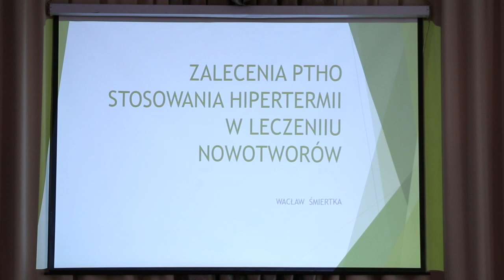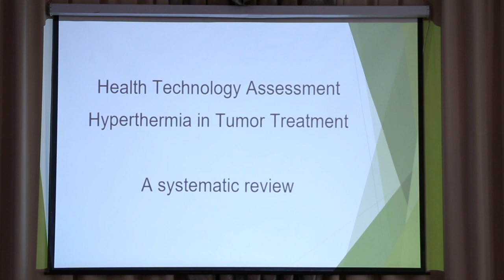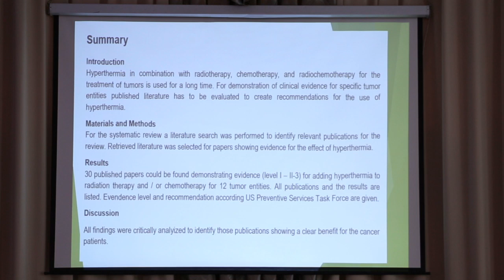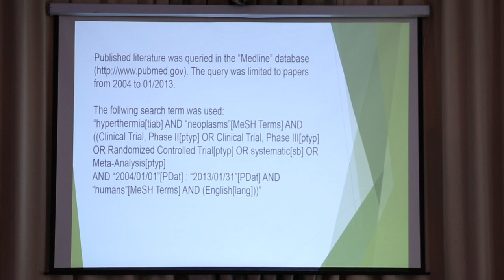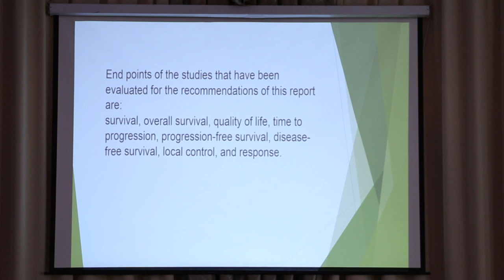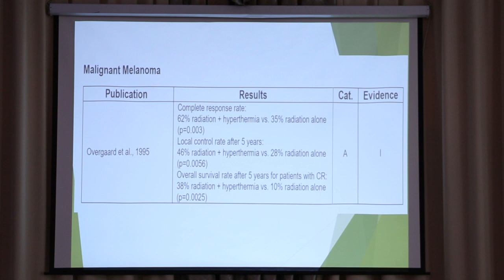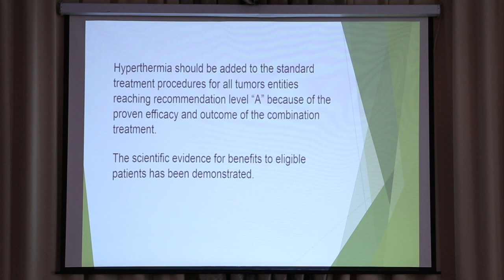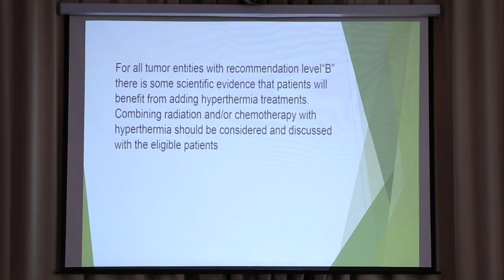Dr n. med. Wacław Śmiertka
Wykład p.t. "Rekomendacje PTHO dotyczące stosowania Hipertermii w określonych jednostkach chorobowych", wygłoszony na Konferencji PTHO w Piekarach Śląskich 20-21 X 2017 r.

Dr Śmiertka jest specjalistą ginekologii onkologicznej, położnictwa i ginekologii, pracownikiem Oddziału Chirurgii Centrum Onkologii Instytut im. Marii Skłodowskiej-Curie, oraz członkiem Zarządu Polskiego Towarzystwa Hipertermii Onkologicznej.